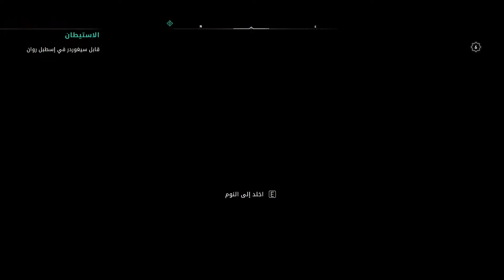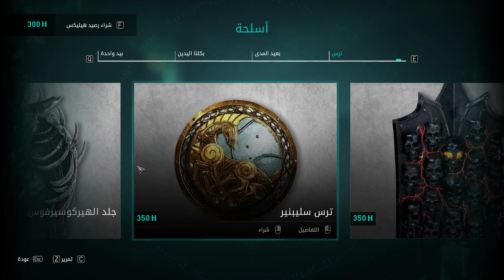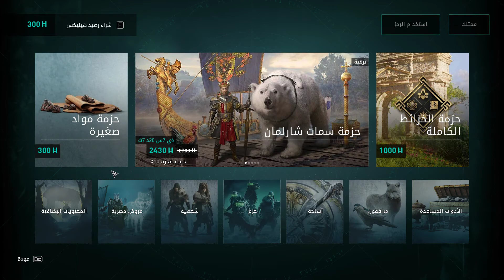Assassin's creed valhalla | RTX 2070 | 2K 1440p | ULTRA | DLSS | PART 6 مترجمه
Assassin's Creed Valhalla (AC Valhalla) Walkthrough Gameplay Part 6 includes a Review, Prologue and Campaign Mission 1 for Playstation 5 (PS5), Xbox Series X, PS4, Xbox One X and PC. My Assassin's Creed Valhalla Gameplay Walkthrough will feature the Full Game Story Campaign. This AC Valhalla 2020 Gameplay Walkthrough will include a Review, all Missions, Quests, Bosses, Eivor, New Gameplay, Xbox Series X, Xbox Series X Gameplay, PS5, PS5 Gameplay, Playstation 5, Playstation 5 Gameplay, Single Player and more until the Ending of the Single Player Story! Thanks Ubisoft for Assassin's Creed Valhalla!